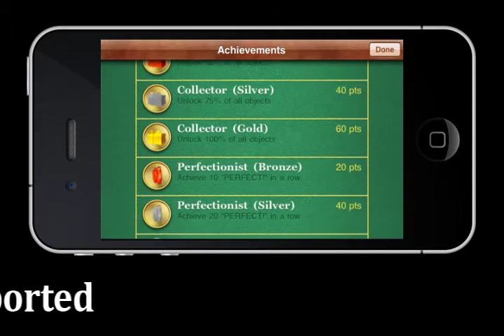3D TWIST & MATCH - iPhone, iPad - Trailer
How quickly can you rotate 3D objects and match them to their shaded silhouettes? Challenge your spatial visualization skills and make optimal moves to build combos!

This frantic puzzler inspired from classic shape games is packed with 10 themes, 3 game modes and 200 objects to match!

Coming out on iPhone and iPad on February 10th, 2011. Versions for PlayStation Minis and Nintendo DSiWare™ are also on their way.